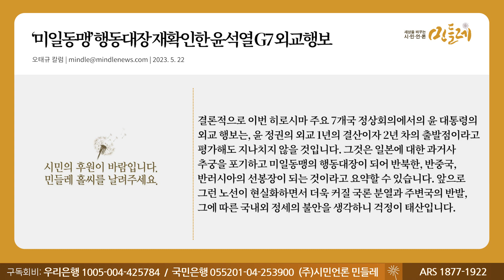[230522_오태규 칼럼] ‘미일동맹’ 행동대장 재확인한 윤석열 G7 외교행보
▣ 대표번호 : 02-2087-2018 (정기구독 등록, 해지, 민원)
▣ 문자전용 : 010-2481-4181